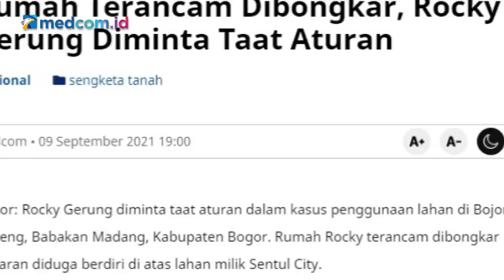Heboh Rumah Rocky Gerung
Publik dikejutkan dengan keluarnya somasi dari PT. Sentul City kepada Rocky Gerung. Somasi sudah dua kali dilayangkan Sentul City karena lahan miliknya yang sah secara hukum dan sudah bersertifikat ditempati Rocky Gerung.

PT. Sentul City keberatan lahannya ditempati secara ilegal. Mereka telah memberi tenggat waktu kepada Rocky Gerung agar segera dikosongkan.

Kuasa hukum Rocky Gerung, Haris Azhar menyebut PT Sentul City memberikan waktu 7x24 jam kepada Rocky untuk membongkar rumahnya. Somasi itu diterima Rocky Gerung pada 28 Juli dan kedua pada 6 Agustus.

Haris Azhar menyebut  pihaknya telah membalas somasi itu. Pihaknya juga melaporkan perkara ini ke Badan Pertahanan Nasional (BPN). Lalu bagaimana tanggapan dari BPN terkait permasalah sengketa ini?

Saksikan wawancara selengkapnya bersama Jubir Kementerian Agraria /Kepala BPN, TeukuTaufiqulhadi dalam program Newsmaker kali ini.